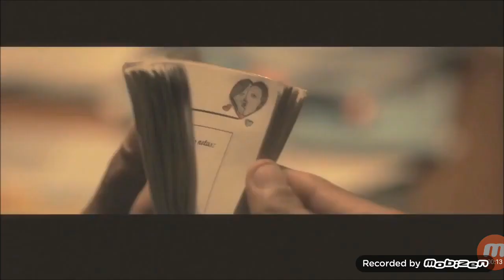100 LATINOS DIJERON MUNDOFOX 22 LOS ÁNGELES Locutor Alejandra Rivera